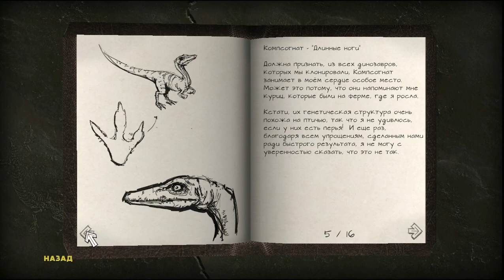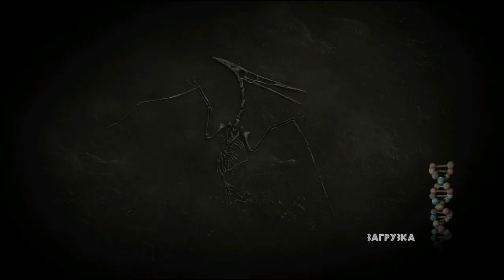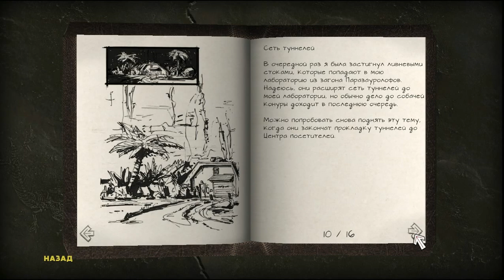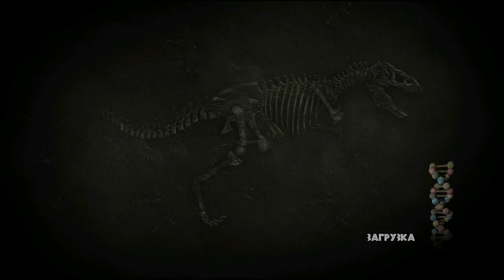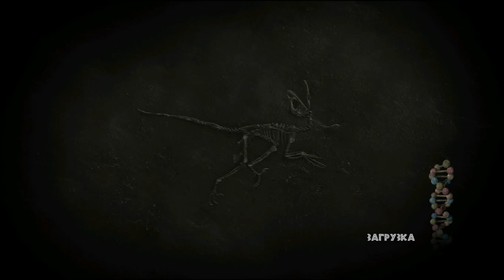JurassicPark Episode Tree.avi